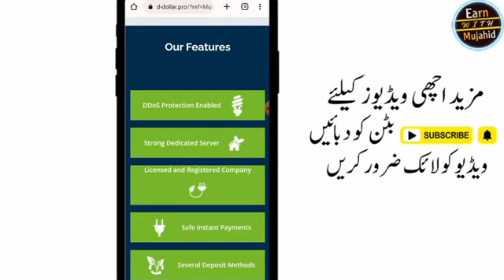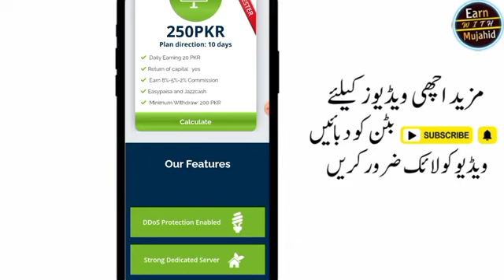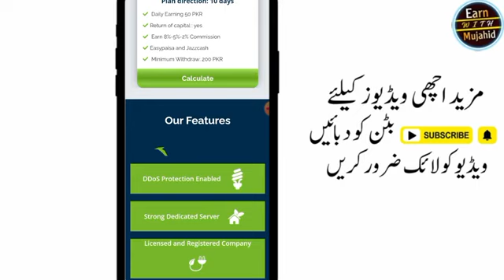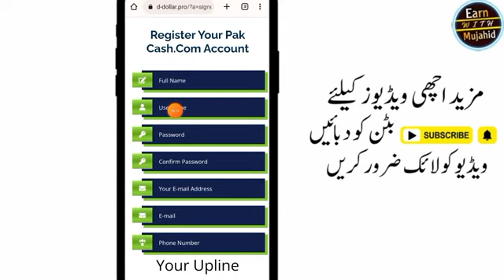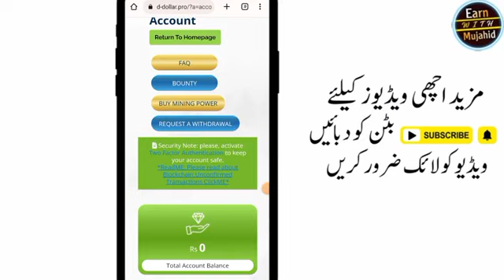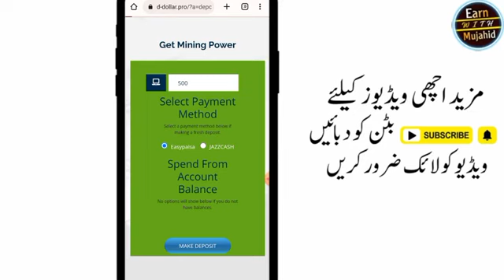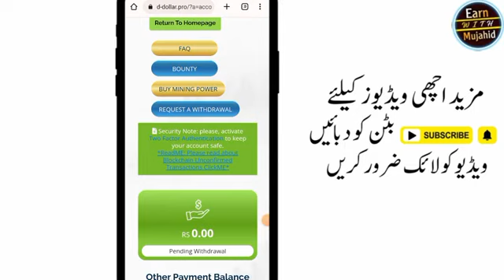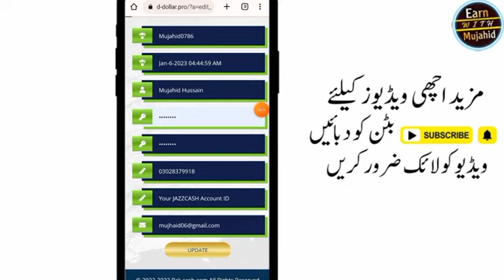New Earning app 2023 | Daily 1000pkr With Proof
New earning app 2023 with proof